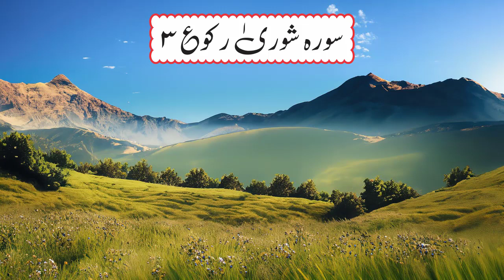Holy Quran Ruku 423 | Surah Shura Ruku 3 Verses 20-29 | Maulana Ali Ahmed of Pakistan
Ruku By Ruku Holy Quran Recitation, Urdu Translation And Tafseer
Holy Quran Ruku 423
Surah Shura Ruku 3 Verses 20-29
Speaker: Maulana Ali Ahmed of Karachi, Pakistan
Presented By: Holy Quran Motivation

His Ancestors Migrated From Lucknow, India After The Partition of 1947. His Grandfather Taaj-ul-Ulma Maulana Muhammad Naqi Najafi Was A Well Renowned Islamic Scholar of Lucknow, India & After Migration To Pakistan; He Was One of The Best Shia Scholar From Karachi, Pakistan. He Served The Shia Community of Karachi & Delivered Many Lectures To Spread The Message Of Allah Almighty & Ahl-e Bait A.S.